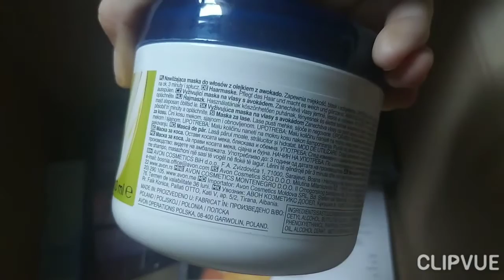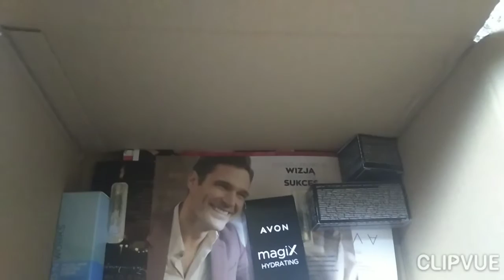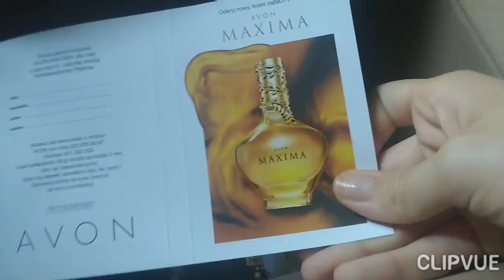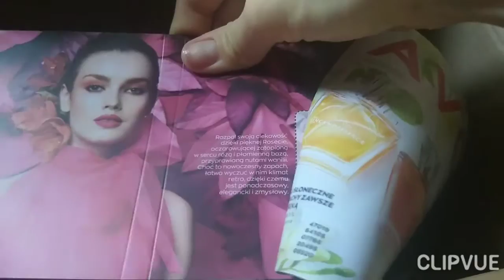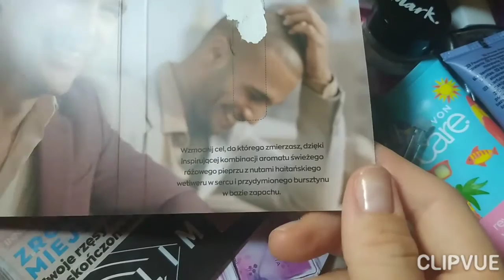Unboxing: zamówienie Avon z katalogu 11/2020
Zapraszam na mój Instagram: @seemysoulart